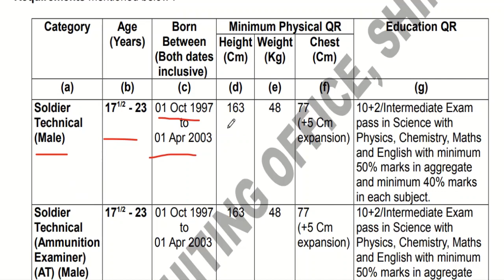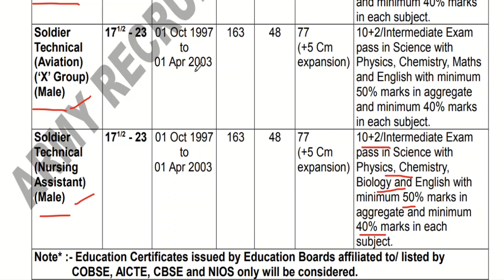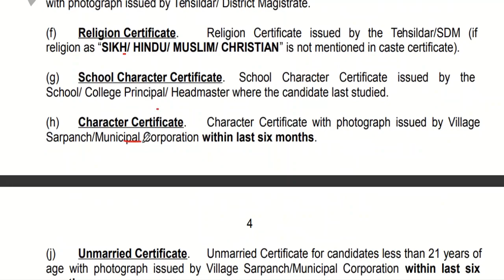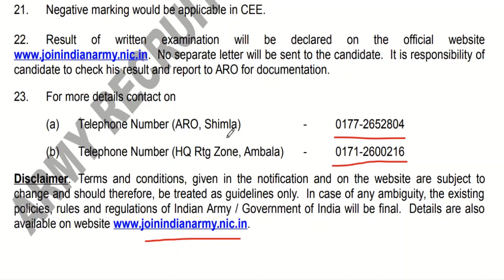शिमला समेत हिमाचल के 4 जिलों के लिए भारतीय सेना में निकली भर्ती | ARO Shimla Army Bharti 2020